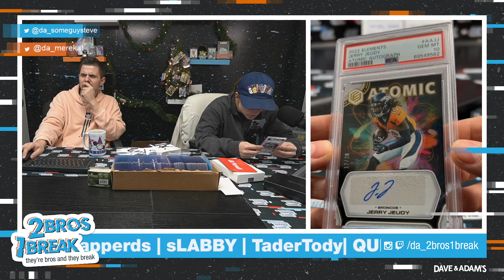JCAP'S HP FOOTBALL MIXER